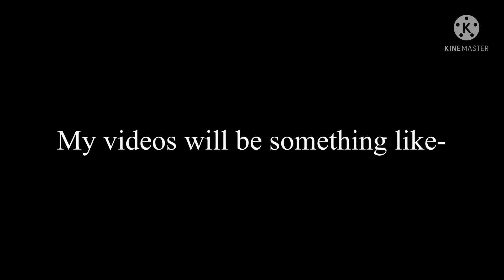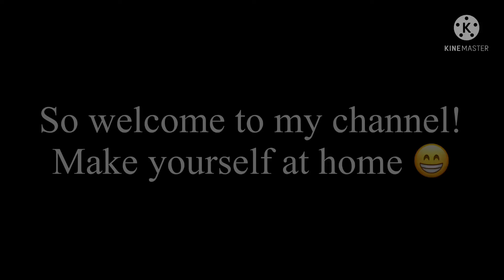Channel trailer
Welcome to the world of cringe~